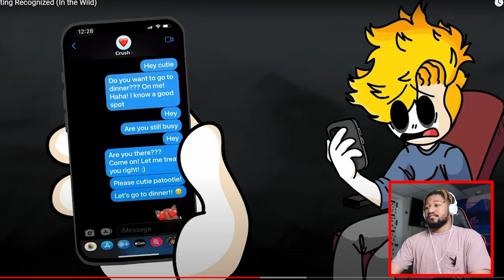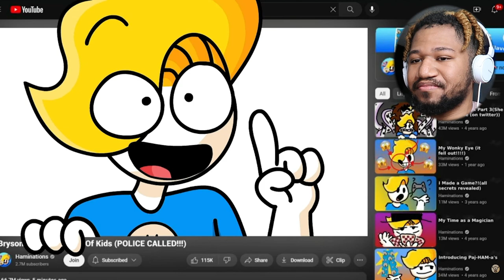CRAZY FANS! Haminations Getting Recognized (In the Wild) REACTION!